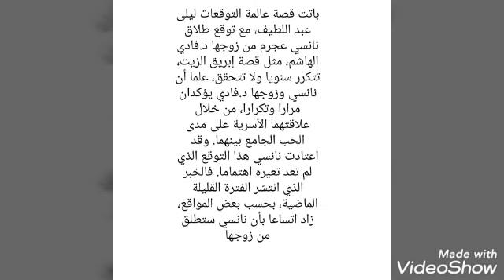توقعات ليلى عبد اللطيف بطلاق نانسى عجرم